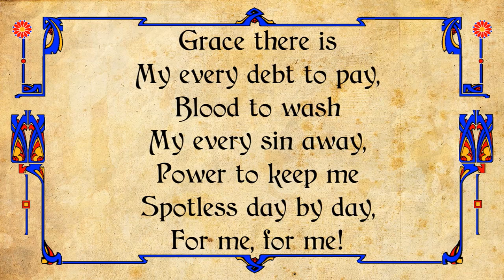Grace there is my every debt to pay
Words and Music by Herbert H. Booth
Arranged by Harold Scotney
From the March - New Zealand
Played by The Salvation Army
Stockholm VII Band
Erland Beijer, Bandmaster